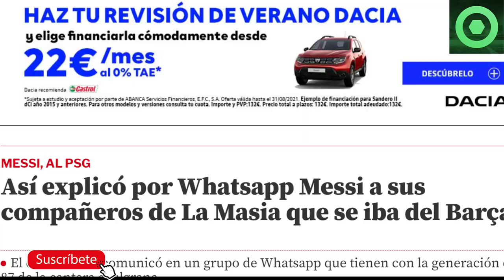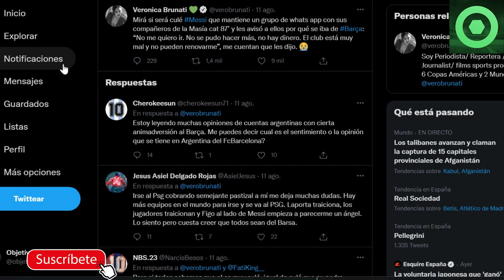🟥 FILTRAN DESGARRADOR MENSAJE de MESSI 🟥REENCUENTRO SORPRESA MESSI - SERGIO RAMOS 🔴 MÁXIMA PRESIÓN 🟥